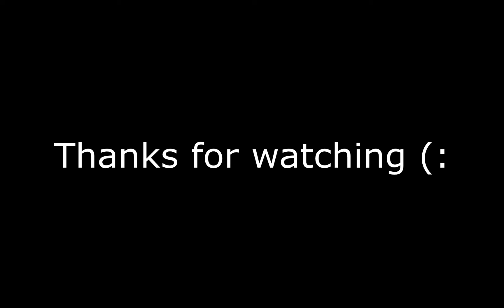Funny Montage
In this video I decided to just combine my funny moments from a variety of games.